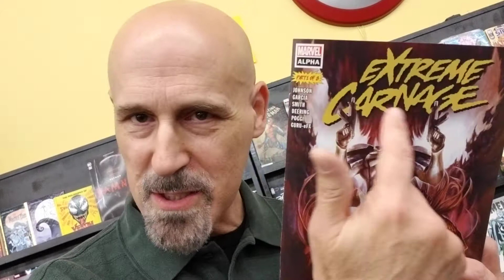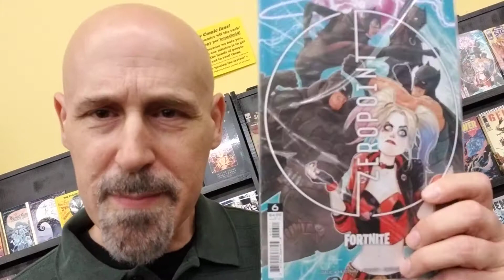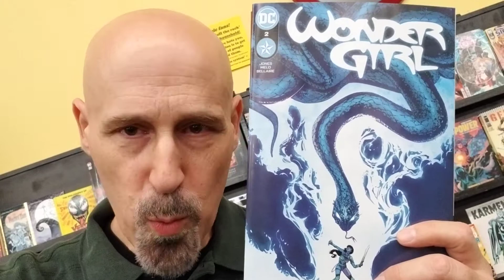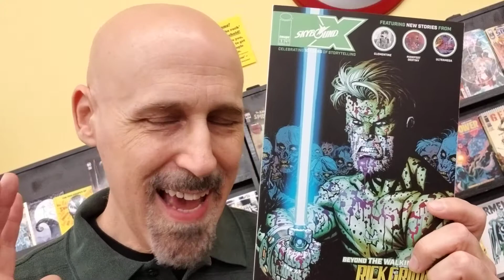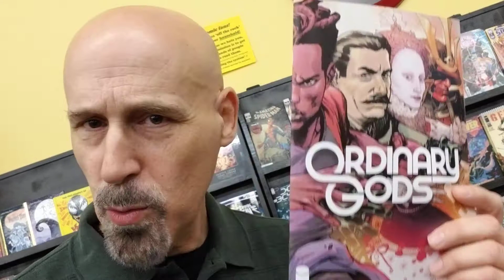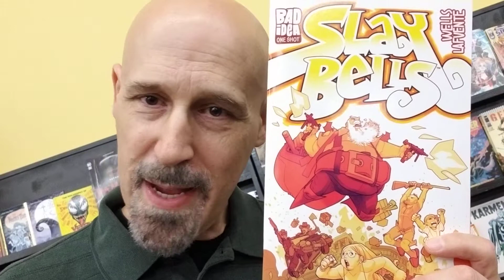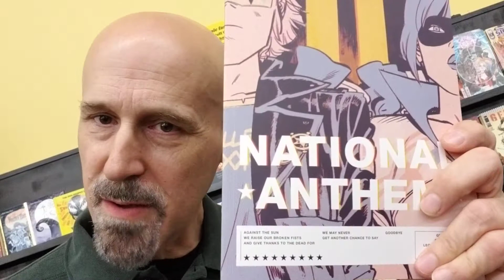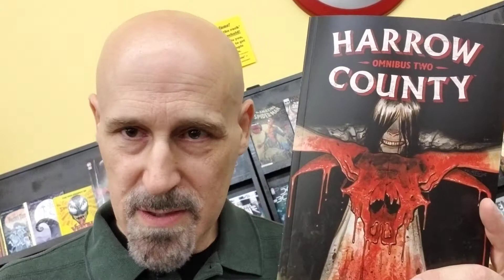Extreme Carnage NCBD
Is this the most EXTREME New Comic Book Day yet?
Could be, and Dave tells you why.